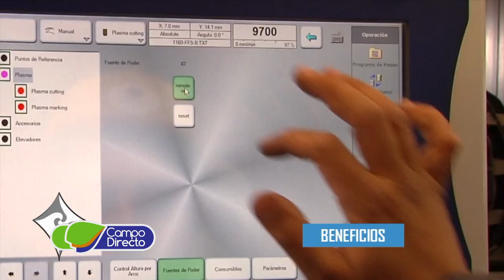AFAMAC cumplió 10 años